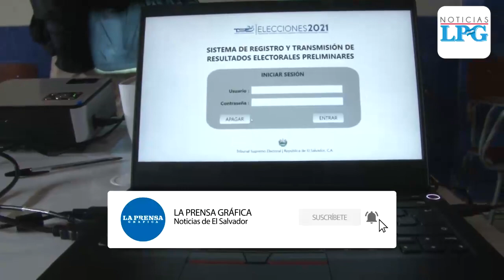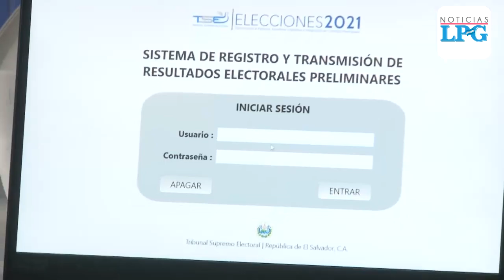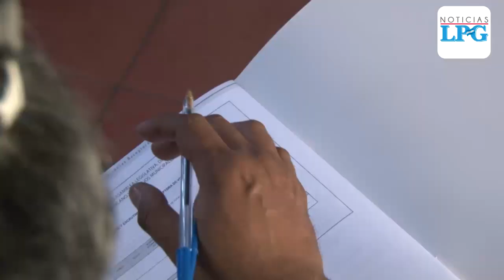TSE realiza prueba de transmisión de datos previo a las elecciones del 28 de febrero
A tan solo 21 días de que se realicen las elecciones, el Tribunal Supremo Electoral realizó pruebas para la transmisión de los resultados de los comicios del próximo 28 de febrero cuando los salvadoreños elijan a los nuevos legisladores y jefes edilicios para el periodo 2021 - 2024.

¡Visítenos!